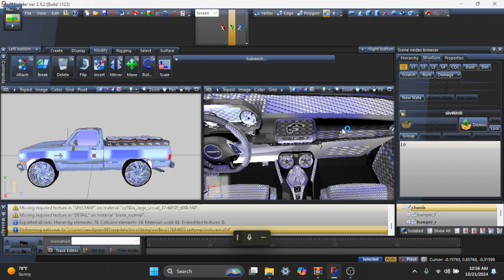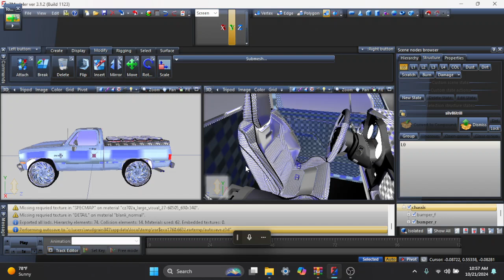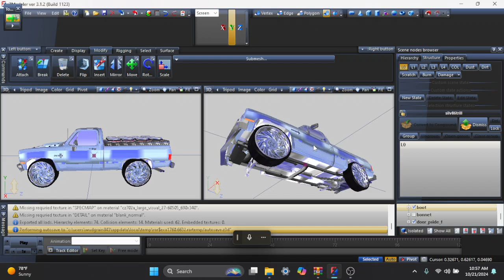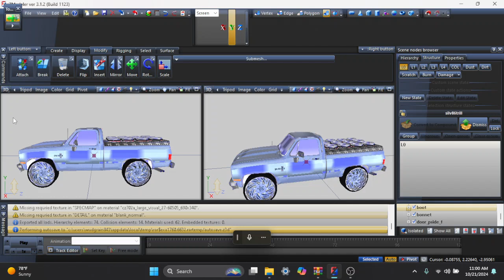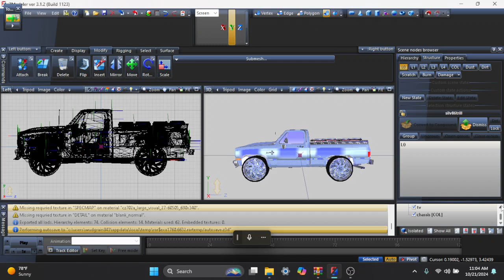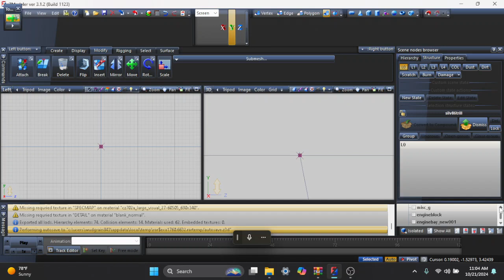join my patreon. printful.com $ jmoney store $ please donate to my cash.app $jmoney67754443